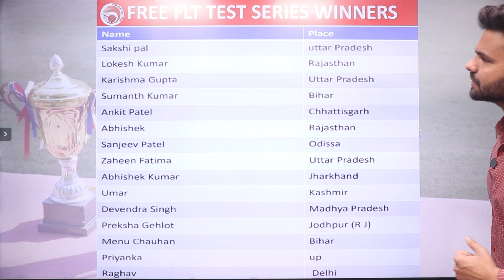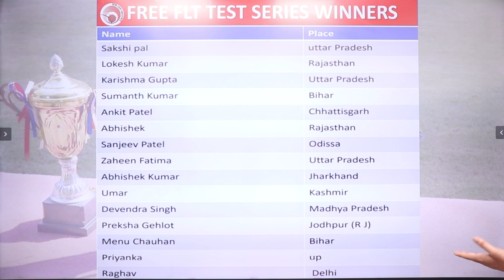जानिए किन-किन प्यारे बच्चों को मिली ONLINE FULL SYLLABUS TEST SERIES FREE OF COST | NEW LIGHT NEET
जानिए किन-किन प्यारे बच्चों को मिली ONLINE FULL SYLLABUS TEST SERIES FREE OF COST